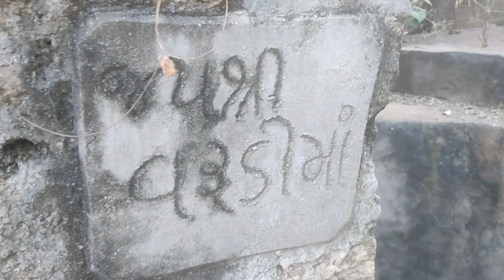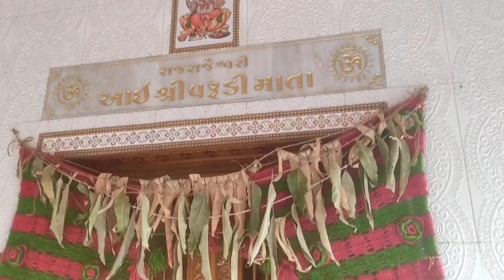Varudi mataji ka mandir!! વઢેરા ગામ !! jafrabad !! my Vlogs 2023